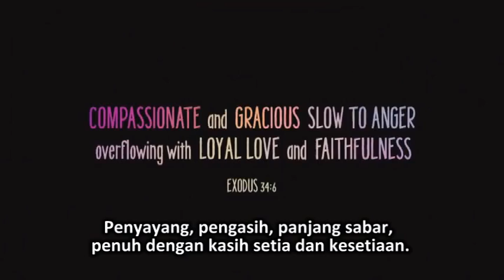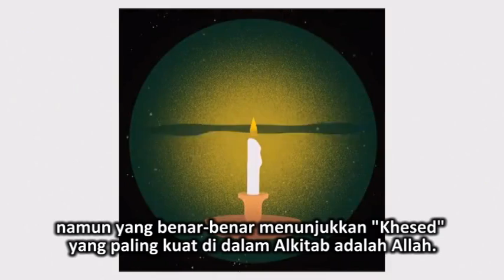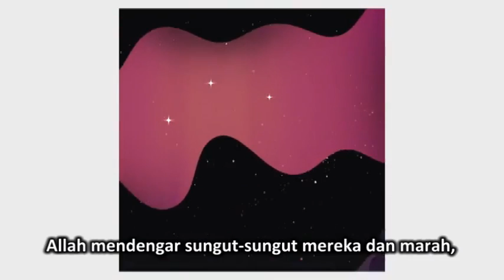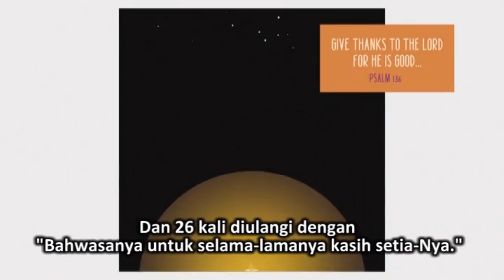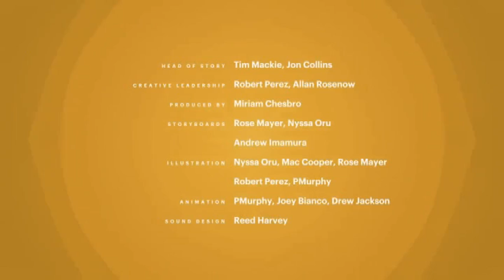(Subtitle Indonesia) Kasih Setia - Studi Karakter Allah